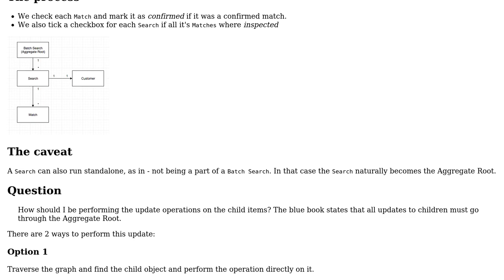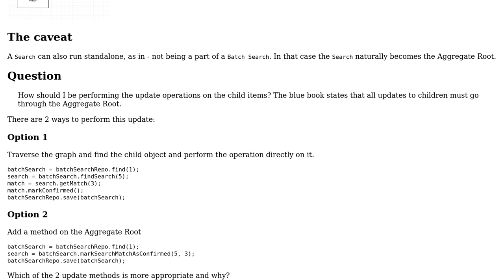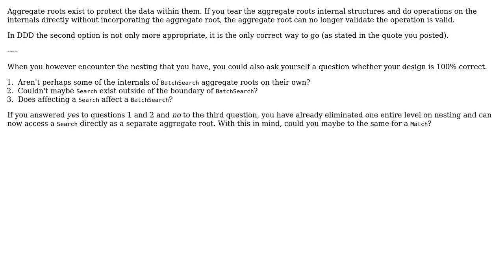Software Engineering: Updating deep child objects on an Aggregate Root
With thanks & praise to God, and with thanks to the many people who have made this project possible! You are responsible for your own actions.